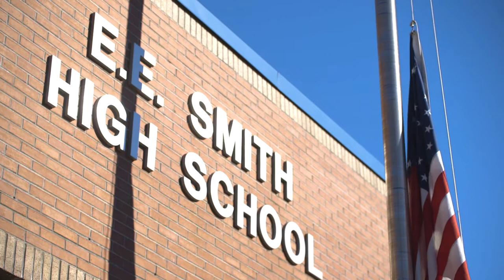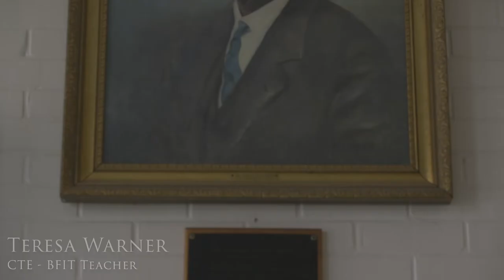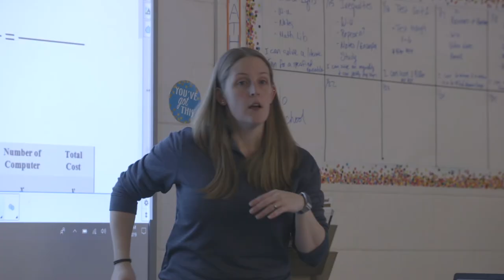E.E. Smith Educational Visual